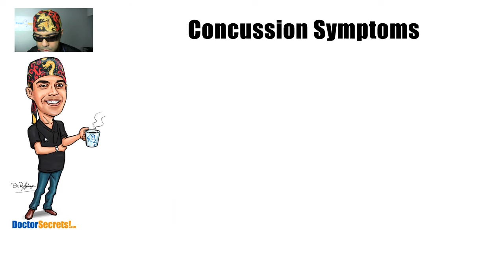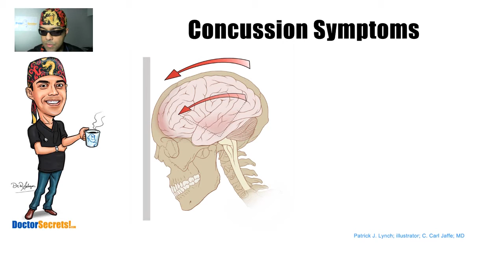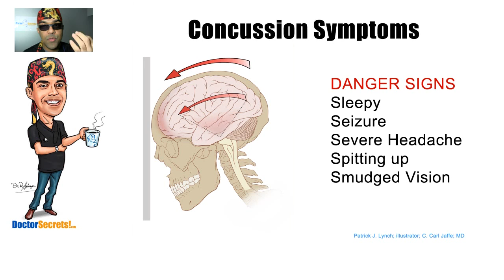Concussion Traumatic Brain Injury TBI Symptoms and Danger Signs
Concussion Symptoms and dangers explained simply by Dr.Sal

In this video "I will show you what a concussion is, how to gauge its severity, and discuss when to panic and 'head' (pun intended) to the ER".